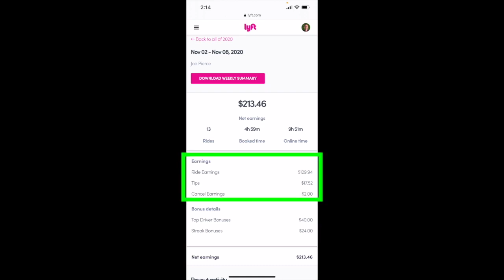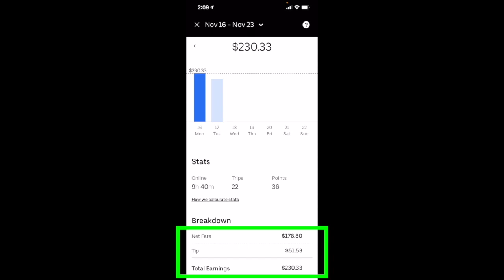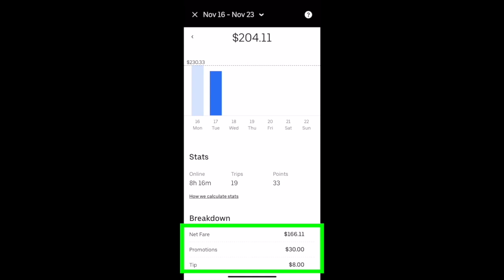Over $200 A Day Uber Driver Income (2020)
In this video, senior RSG contributor Joe shares how he made over $200 in one day of Uber driver income. He also covers how he made over $200 driving as a Lyft driver also. This is a sharing of his Uber earnings and Lyft earnings for a day in the year 2020. This video on Rideshare Driving has been produced by The Rideshare Guy.